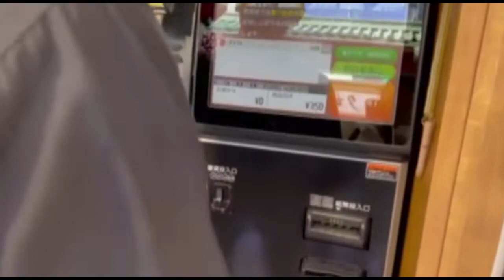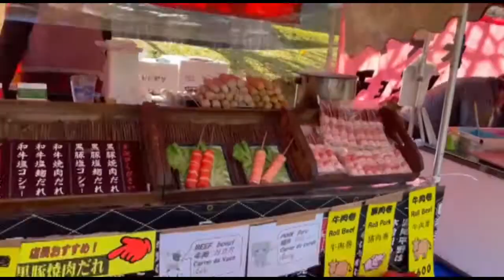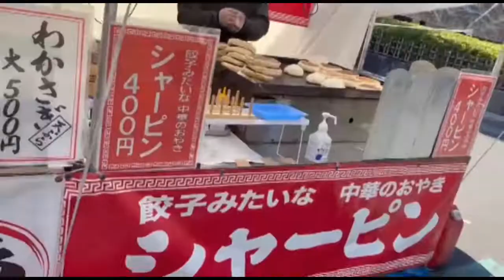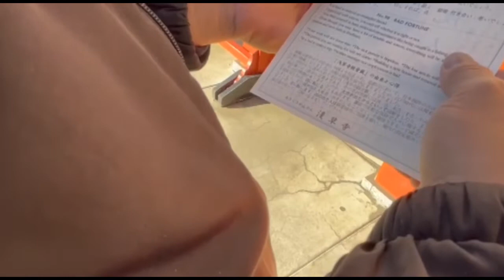ASAKUSA - Food Trip 🍢🍡 Stroll with us!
Food tripping at Asakusa !